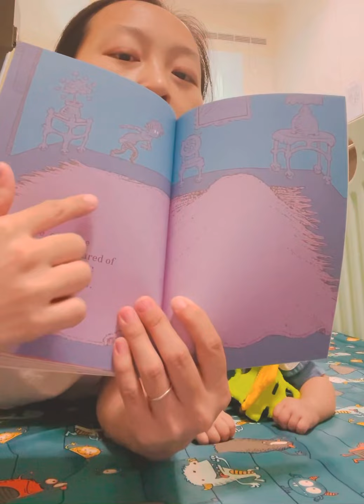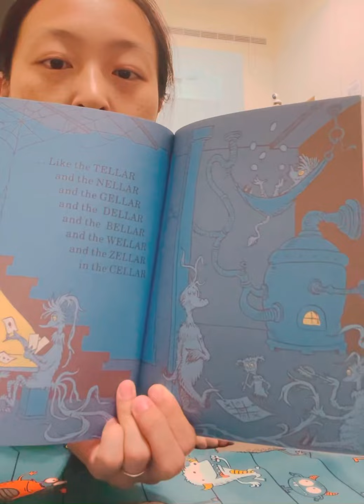「疫情 • 一起 • 玥讀趣」英語故事寶寶聽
There’s a Wocket in my Pocket
By Dr. Suess

天天跟著蘇博士的腳步👣一起饒英語
寶寶英語 胡言亂語 有天 寶貝就會說了！